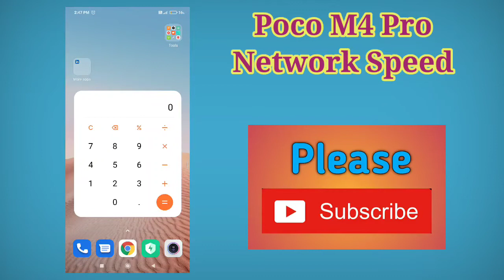How To Set Network Speed in Poco M4 Pro , Poco M4 Pro Main Network Speed Kaise Set Kare